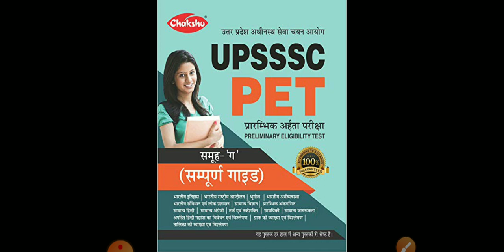UPSSSC Breaking News/UPSSSC JE 2016,JE 2018 Exam कब होगा/आपको ये करना/UPSSSC की रणनीति/upssscnews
Aj ki is video pe mai apsabhi ko btaugi upsssc breaking news

upsssc junior assistant 2019 ka expected cutoff and iska exam 4 january 2020 ko hua tha
upsssc junior assistant ka result kab tak ayega and normalization hoga ki nhi,normalization hoga to kitne marks increase hoge kis shift ke marks jyada increase hoge